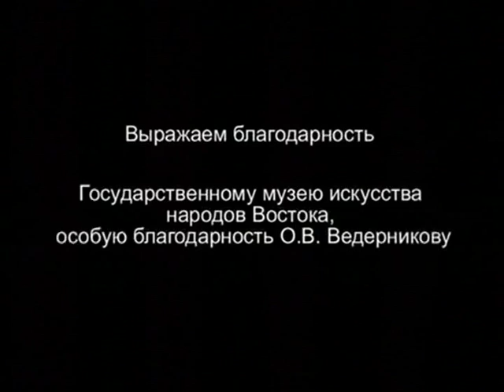Китайский костюм эпохи Цинь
365 дней ТВ представляет | Семь дней истории | Выпуск № 524